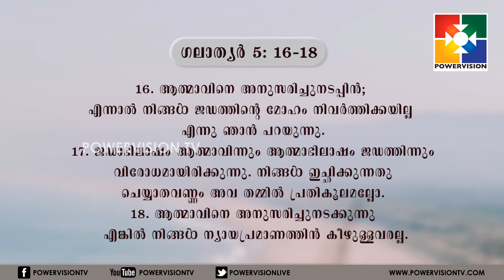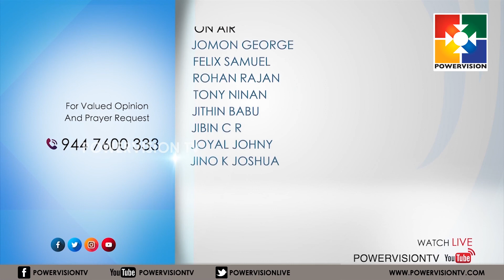Christ Driven Church | Rev.Demis John Sabu | "Feed Your Spirit,Starve Your Flesh" | EPI#04